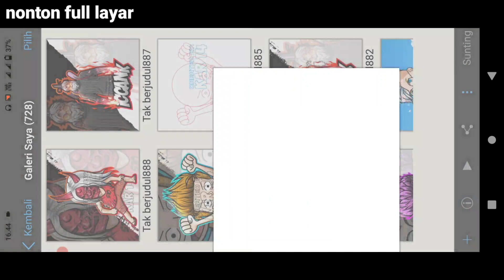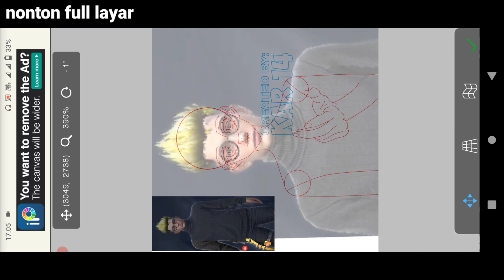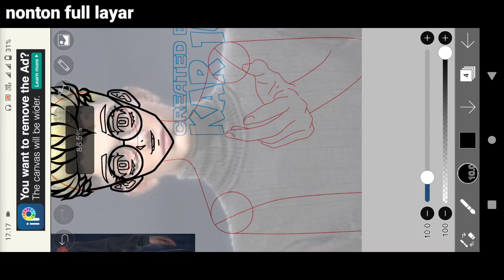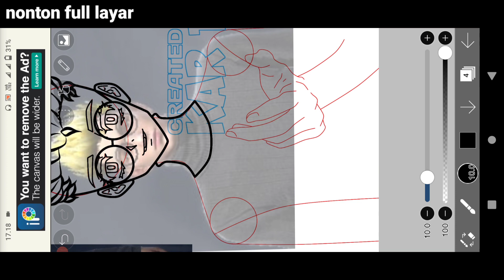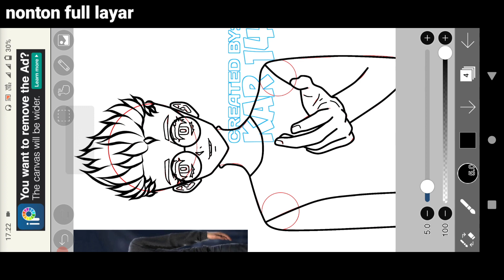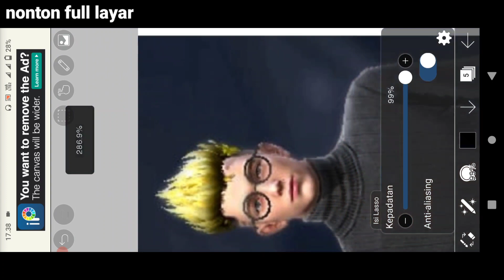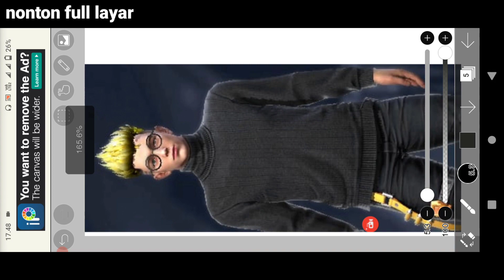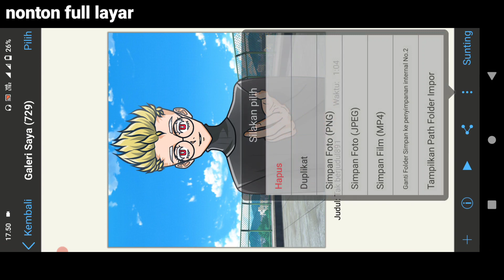Cara Buat FF Jadi Anime Izana Tokyo Revengers